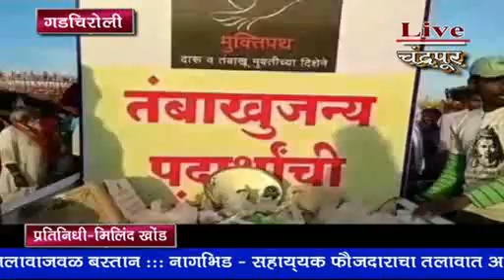गडचिरोली- आणि मग या वस्तुंची अंत्ययात्रा काढून होळी